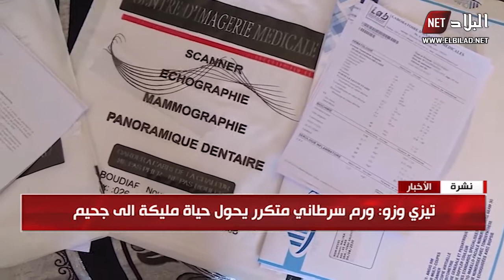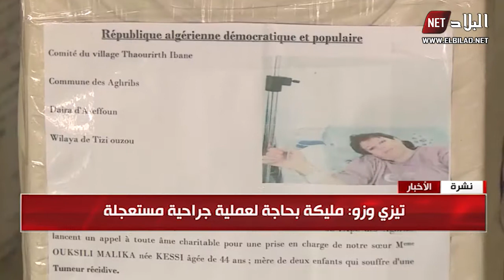تيزي وزو : ورم سرطاني متكرر يحول حياة مليكة الى جحيم